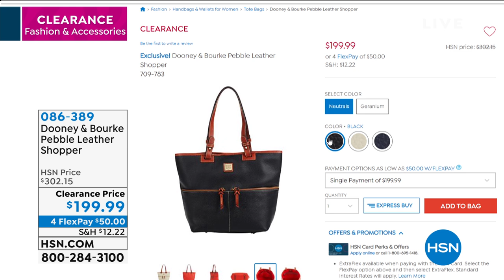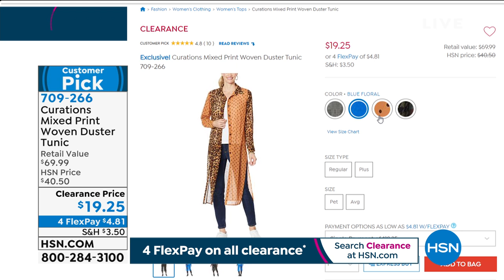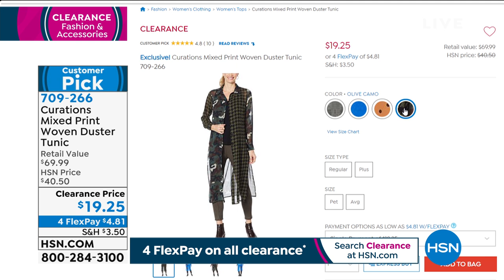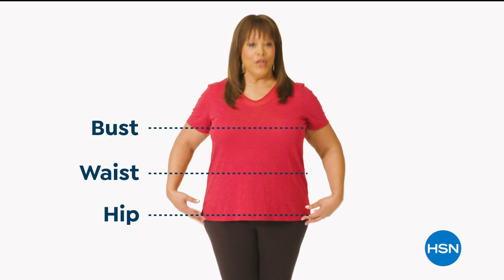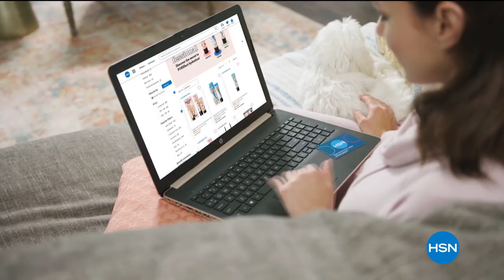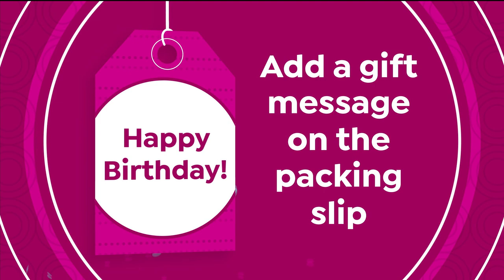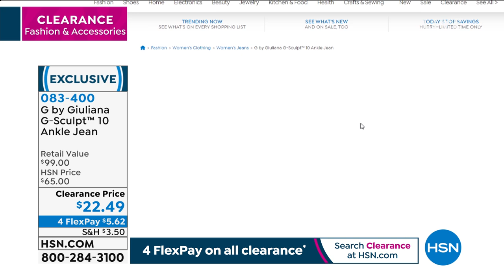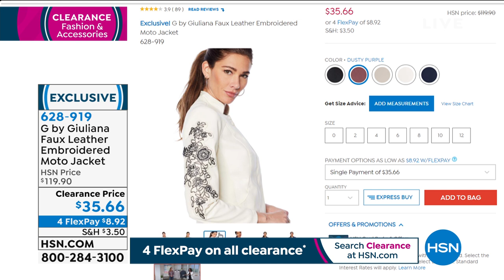HSN | Fashion & Accessories Clearance - Up To 60% Off 02.02.2021 - 10 PM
Fashion, footwear, intimates, handbags, and accessories from her favorite brands at reduced prices.